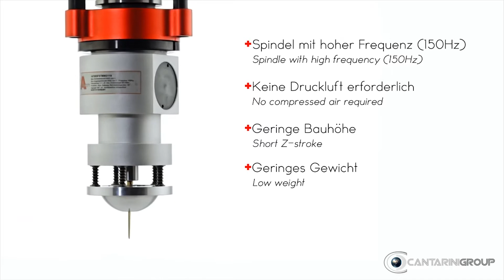CNC Aggregate with oscillating cutter head